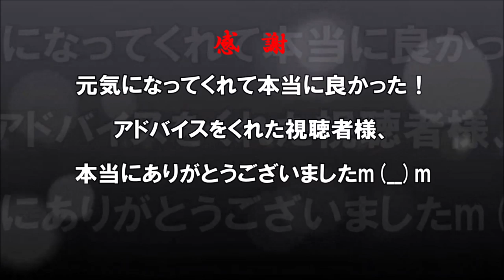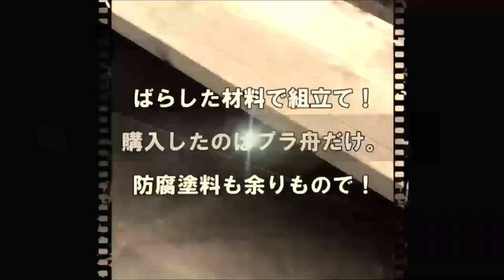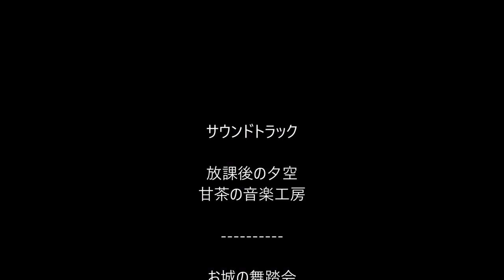【DIY】最新メダカビオトープ！たたき池をぶっ壊します。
ベンチ型ビオトープが完成してから約一カ月がたち、飼育水の準備ができましたので、今年生まれの可愛いメダカ達を投入しました(*´з`)
※投入の前に環境調査(陽当り、気温、水温等)を行っていますので、もし参考にされる方は設置場所の環境調査を強くオススメ致します。

【次回】TTK（たたき池）をぶっ壊す！

【お仕事】
アクア用品、その他商品レビューご依頼はこちら